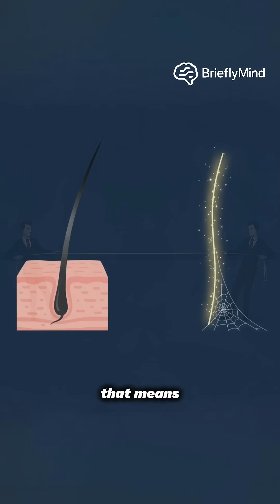The Invisible Material Stronger Than Steel (Real Science)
This invisible material is stronger than steel—yet you can’t see it. Here’s the science behind one of the strongest materials ever discovered.

invisible material, strongest materials, science facts, advanced materials